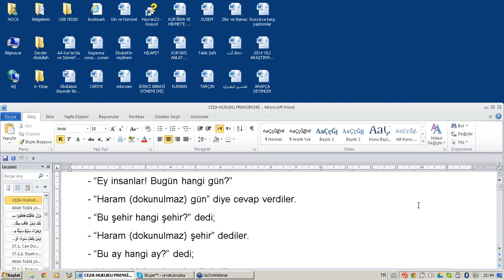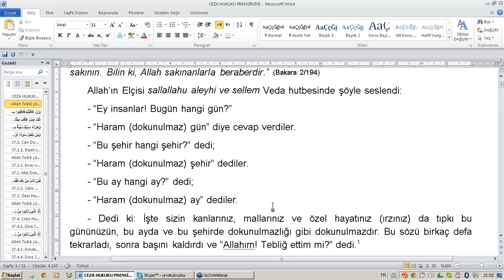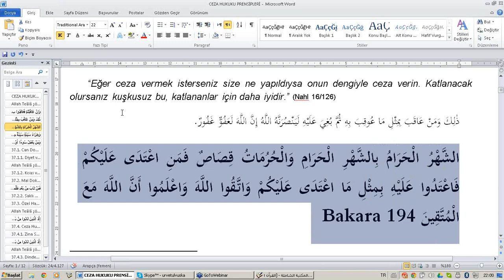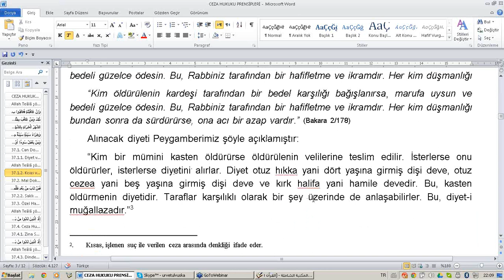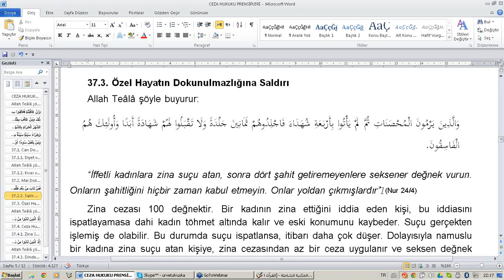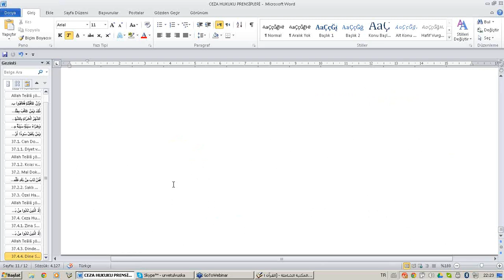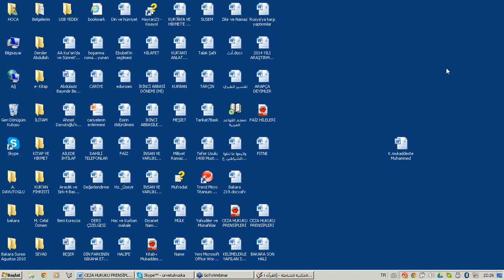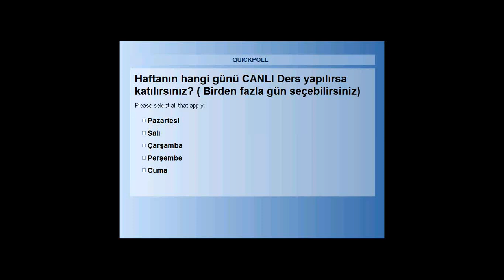2015 03 04 21 37 KUR AN HALKALARI CANLI YAYIN Prof Dr Abdülaziz BAYINDIR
Kur'an'da Ceza Hukuku Prensipleri BİZ KİMİZ?

Hikayemiz, 610 yılında başladı. Allah Resulü eliyle gerçekleştirilen büyük iman hamlesinin arkasındaki itici kuvvet olan vahiy ve O'nun dönüştürücü gücünü anlamak ve anlatmak hayatın inşası için önemliydi. Zira, vahiy ilk muhataplarının hayatını adım adım inşa etmişti. Bizi neden mahrum bıraksın ki.

Uzun yıllardır yapılan Kur'anı anlama çalışmaları 2012 yılında Kur'an Nesli Projesi kapsamında; Nebevi Kur'an Halkaları'nın altyapısını da tamamlayarak kurumsal hale geldi.

İlkelerimiz:
- Aktif iyilik, pasif iyiliğin önündedir.
- Salihat, hasenatın önündedir.
- Hakikatin otoritesi, rivayetin otoritesinin önündedir.
- Allah'ın dini, ataların dininin önündedir.
- Kur'an, mushafın önündedir.
- Mana, lafzın önündedir.
- Tahkik, taklidin önündedir.
- İlmiyat, hissiyatın önündedir.
- Tertil, tecvidin önündedir.
- Ahlak, ahkamın önündedir.
- İbadet, adetin önündedir.
- Sevgi, korkunun önündedir.
- Şahsiyet, ferdiyetin önündedir.
- Ümmet, asabiyetin önündedir.